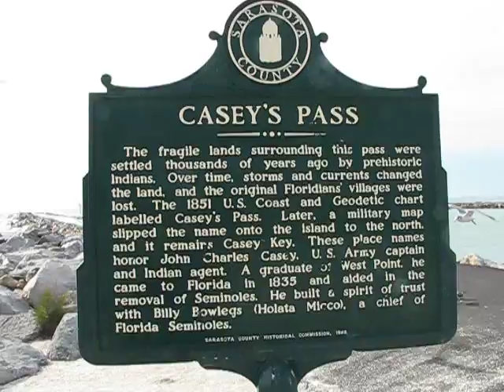Wind and Waves at the South Jetty, Venice, Florida #2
Sylvia feeding the seagulls in wild weather.